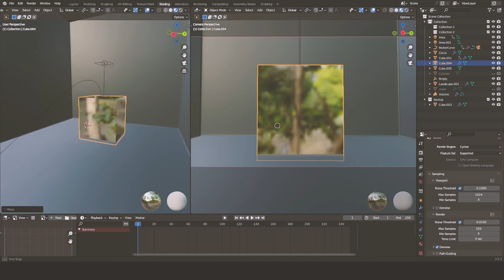‘Healer’ music video BTS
“Lights, camera, action! Behind the scenes of our latest project.”
Sharing behind-the-scenes footage of our music video can be a great way to give our viewers a glimpse into the creative process and the hard work that goes into producing a music video.

Audio Credits
Singer: Agsy
Rap performance: Agsy, Bella Composer : Agsy, Bella Lyrics: Agsy, Bella Music producer: Doober / @doober21
Recorded at : Ferris Wheel (Mukul Jain)
Mix/Master: A-Shock (Bassholics)

Video Credits
Team : Neon Pixel Media
Director: @directorcrescent & @agsyworld
DOP : @parikshit_tushiyad
Set Styling : @deepcosmosworld ( Gurmeet Singh)
Set Management : Keshav Gupta & Avnish Rai
Artist Styling : @oshnik_dhawan
Editor: @anudeeep.gif
CGI: Avnish Rai, Ankit Kumar
360 Shots : @themayankgoswami
Production: Rinkal (D Saturated Films)
Color Correction : Mayank Goswami
Makeup: Mannat Sethi